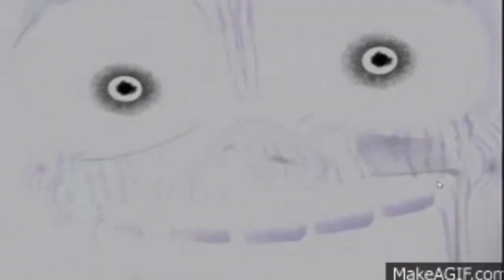Fnaf 1 song AMV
This is Celebrating￼ that Ruin just came out so yay￼, I hope you guy have fun playing ruin and listening to this song at the same time￼ and thank you Scott for making fnaf thank you for everything you a really awesome job and I will miss you when you leave but Thanks you